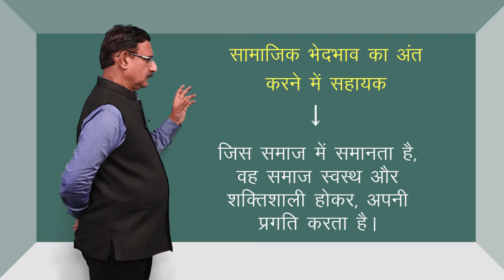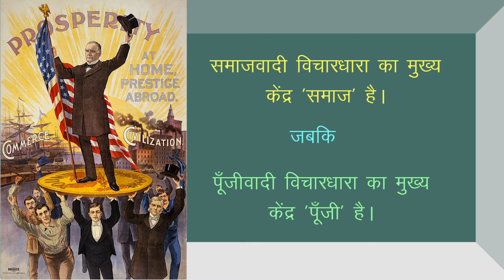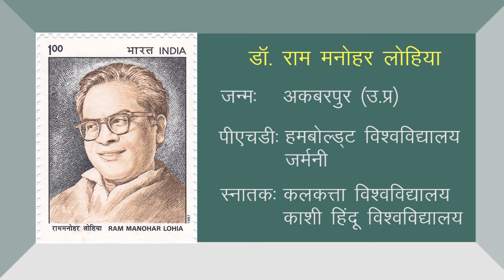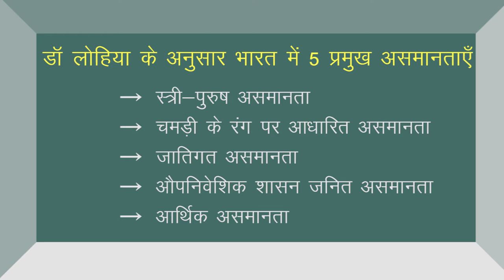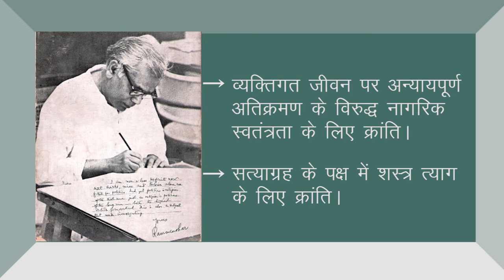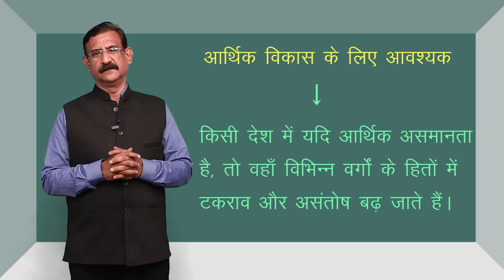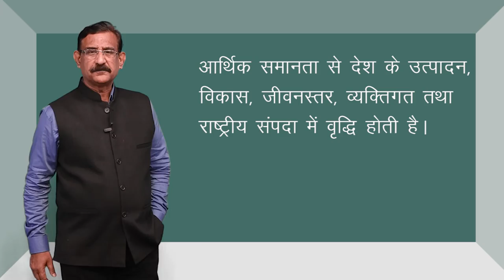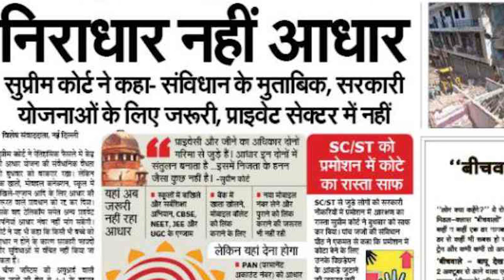CLASS 11th | POLITICAL SCIENCE | CHAPTER 13 | EQUALITY | समानता